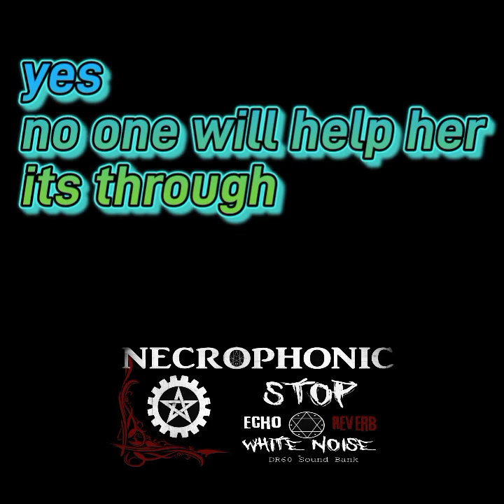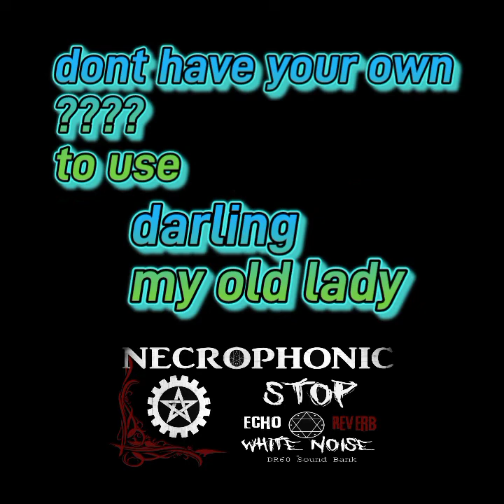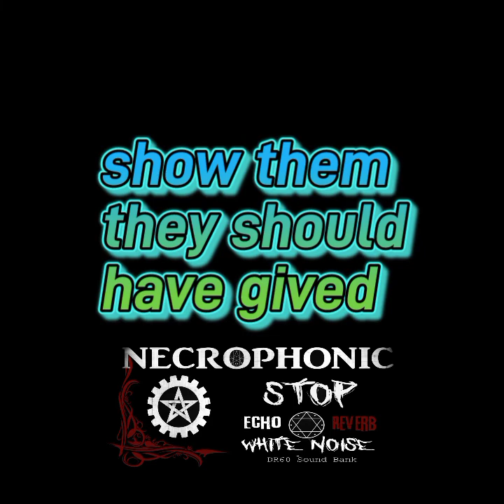end of the whole world.. spirit box said you where told